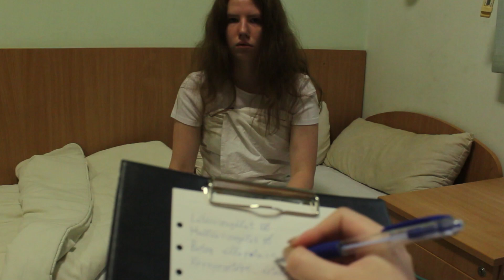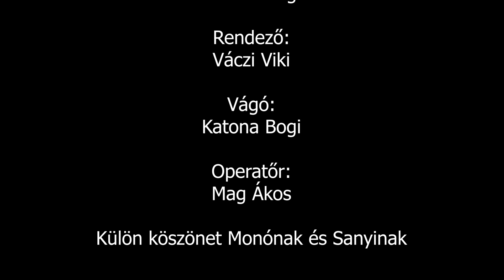A Szabadulás (Táborozók kisfilmje) | PEOPLE TEAM | 2024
(+) „12 = 1 tucat” tábor
(+) Csillagásztábor
(+) „A mesterséges intelligencia és te” tábor
PEOPLE TEAM | 1991–2024
Remélve, hogy az 1990-ben született kezdeményezés továbbvihető, 1994-ben alapítványt tettünk. Az év közbeni apróságok (konferenciák, rendezvények, képzések) mellett mindenekelőtt nyári táborokat szervezünk. 7-17 éveseket táboroztatunk egyhetes turnusokban Kecskeméten, a Neumann Egyetem Homokbányai Campusán. 2024-ben regisztráljuk majd a 29 000. táborozónkat.

A gyerekek a jelentkezésnél bejelölnek egy TÉMÁT, azzal foglalkoznak 13:30-ig mindennap; délután választható programokat, esténként pedig show- vagy vidámparkszerű, a tábor minden, turnusonként mintegy 500 lakójának egyszerre szóló eseményeket szervezünk.

EZ A TÁBOR AZ A TÁBOR | 1991–2024
– 34 év tapasztalat
– 29 000 táborozó
– 135 turnus

TURNUSOK
TÁBORI TURNUSOK
2024. július 14–20.
2024. július 21–27.
2024. július 28. – augusztus 3.
2024. augusztus 4–10.

TÁBORHELYSZÍN
PT-tábor | NJE Homokbányai Kollégium | H–6000 Kecskemét, Homokszem u. 3–5.

BENTLAKÁSOS + BEJÁRÓS
Bármelyiket választhatod. A bejárósoknak szobájuk nincs, ám nekik is teljes ellátást és az összes programot kínáljuk. Ez NEM napközis tábor: a táborozás 7 napos, a programok 09:00-tól 22:00-ig zajlanak (kivéve a turnus utolsó napja).

HOGY LEGYEN EGY JÓ NYARAD
– 4 turnus, 7 nap
– 1. nap és kezdés vasárnap reggel
– 7. nap és utolsó program szombat délig
– 20 téma
– 25 témafoglalkozás hetente
– 5–10 fős témacsoportok
– 3 témafoglalkozás naponta
– 20 vendég a szakfoglalkozásokhoz turnusonként

A 7–17 ÉVESEK NYÁRI FESZTIVÁLJA
– Programok reggel 7-től este 10-ig
– 09:00–13:30 témafoglalkozások
– 14:30–18:00 választható programok
– 20:00–22:00 verseny, show, buli
– 22:15–23:30 workshopok, vendégelőadások (13+)
– 6 sportpálya
– 30 000 m2 parkosított terület
– 400 m2 közösségi tér (Hangár)
– 15 terem a foglalkozásokhoz, teljes infrastruktúra
– 500 táborozó és táboroztató hetente

ELLÁTÁS, FELÜGYELET, SZÁLLÁS
– 6 táborozó = 1 táboroztató
– 3 pszichológus-mentor
– 3 tábori orvos
– 250 szoba
– 2 szoba = 2 X 2 ágy + 1 zuhany + 3 mosdó
– 2000 adag reggeli + ebéd + vacsora (tízórai és uzsonna) naponta
– 6 fajta ételallergia-kezelés
– 30 láda zöldség-gyümölcs mindennap